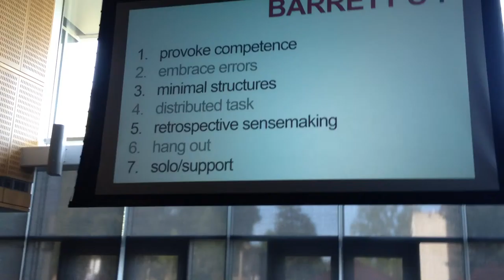Natalie Nixon "Preparing our Students"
"We are ultimately preparing our students to be thinkers and creative workers" - Natalie Nixon, Associate Professor, Fashion Merchandising & Management, Program Director of the Strategic Design MBA Program, Philadelphia University